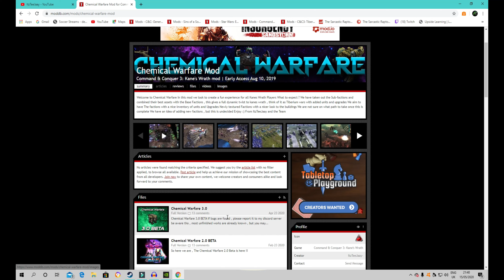C&C 3 : Kanes Wrath - Chemical Warfare Mod -Scrin - 1 V 1 AI / Tripod Fun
Playing some games on Command & Conquer 3: Kane's Wraths and playing the fantastic Chemical Warfare mod made by YouTuber ItzTeeJaay. The mod is fantastic, and I highly recommend you check out this guys channel as he regularly slaps the ai that I would normally flinch at.

Welcome to Chemical Warfare In this mod we look to create a fun experience for all Kanes Wrath Players What to expect ? We have taken out the Sub-factions and combined their best assets with the Base Factions , this gives a full dynamic twist to kanes wrath , think of it as Tiberium wars with added units and upgrades We aim to have The factions with a nice inventory of units and Upgrades Newly textured Factions with a nicer look to the buildings We are not sure on what path to take once this is complete We have an idea of adding new factions , but this is undecided Enjoy :) From ItzTeeJaay and the Team